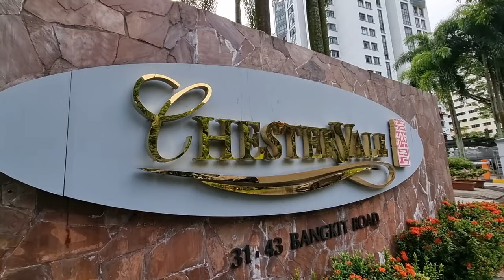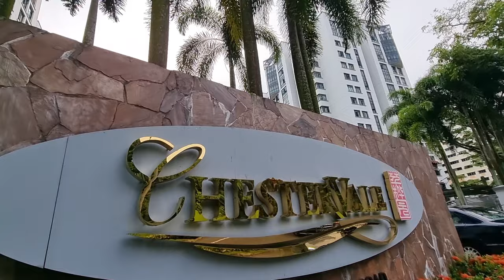ChesterVale | 11 April 2022